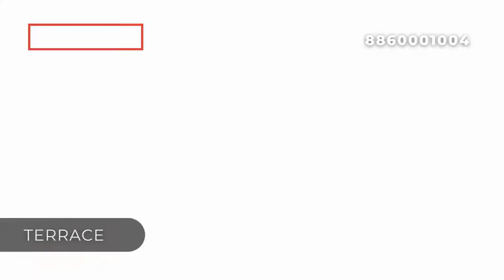2BHK Flat in Delhi (50 Gaj) | Properties In Delhi | LOAN UPTO 90% | Near Metro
Get Your Own Home Sweet Home In Delhi With Reasonable Price...😃

2BHK Independent Flat In Delhi | 2bhk Flat For Sale | 2bhk Flat For Sale In Delhi | 2bhk Flat For Sale In Delhi | 2bhk Flat Near Dwarka Mode

•●◉✿ NEARHOME ✿◉●•◦

 Plot No. D-1/2, & Plot No. 58, Prem Nagar Uttam Nagar, New Delhi - 110059

Location -  Near Dwarka Mor Metro Station
Price - Starting price is ₹ 60 Lakhs  ( Semi-Furnished with car parking )
( For fully furnished, you have to pay more according to your need).

✔️ It's newly buildup  2BHK Semi Furnished Flat
✔️ Floor Size : 50 GAJ (Covered Area)
✔️ Location : Delhi
✔️ Ready To Move In Flat
✔️ Pay Only 10% rest Pay on Loan
✔️ Price : 60,00,000
✔️ Modular kitchen
✔️ 2 Bathrooms
✔️ Car Parking
✔️ Near To Markets, Schools, Hospitals

PROMOTED BY